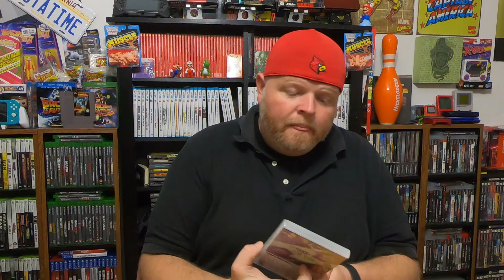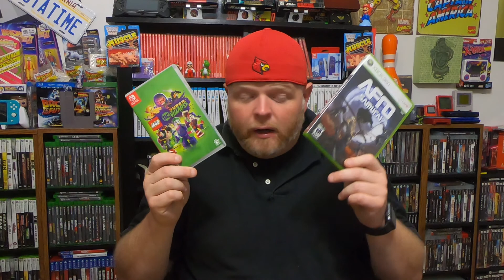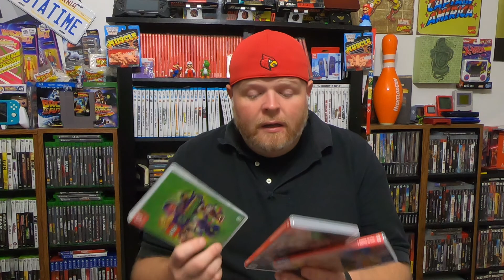GameStop Online Order Unboxing August 2021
Casual Gamer opens his latest purchase from GameStop online.